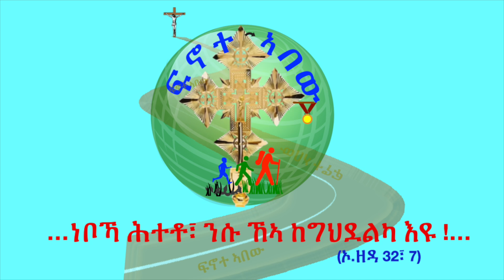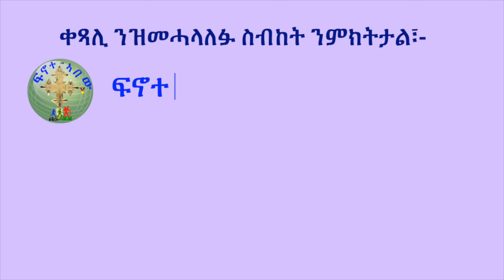'' ዘይንቡር ጾታዊ ርክብ፣ ዝፈጥሮ ዘሎ ጸገማት ኣብ ሓዳር! '' (ብሰ/ወ ካሳሁን እምባየ)